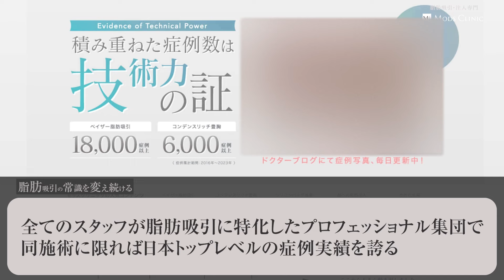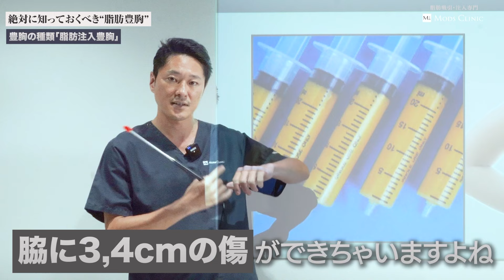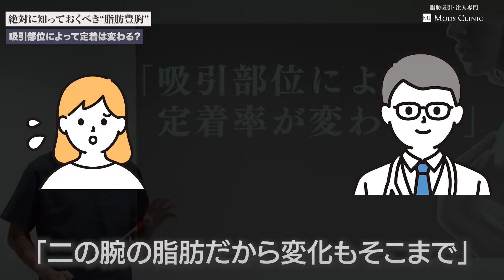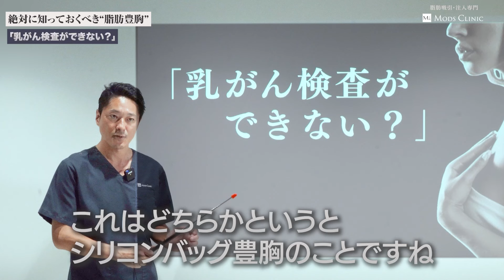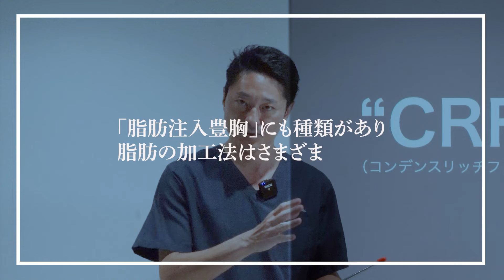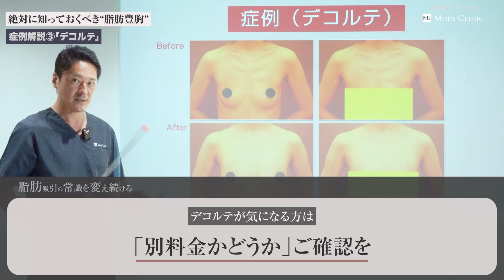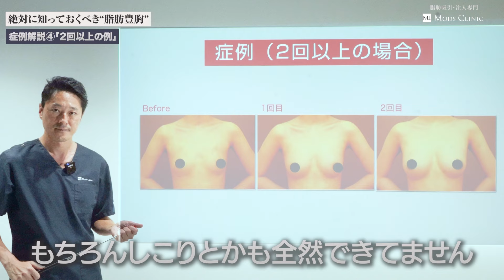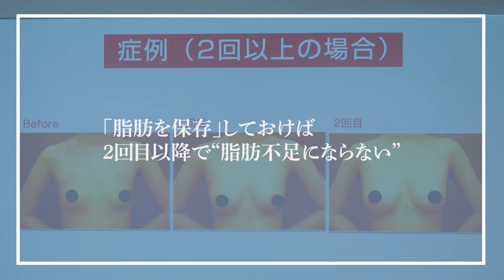脂肪豊胸完全解説【シリコンバッグを選ぶべき人｜定着率の嘘｜CRFとピュアグラフト】など【永久保存版】モッズクリニック総院長 長野寛史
脂肪豊胸とその他の豊胸についてモッズクリニック総院長が徹底解説。
巷では「脂肪豊胸はここが悪い」「シリコンバッグ豊胸はここがデメリット」など色々と言われていますが
良い悪いではなくどんな特徴があってそれが自身に合っているかどうか
その理解があれば術後後悔するようなことはありません。

0:00 脂肪豊胸について絶対に知っておくべきこと
0:51 豊胸の種類とその違い
6:20 よく聞くウワサ徹底回答
12:28 脂肪注入CRF豊胸とは
16:06 症例「一般的な例」
17:20 症例「授乳後の例」
18:09 症例「デコルテ」
20:02 症例「2回以上の豊胸」
23:22 症例「アフターのその後」
27:21 総まとめ

ーーーーー
【まずはお気軽にメールでご相談ください】

ーーーーー